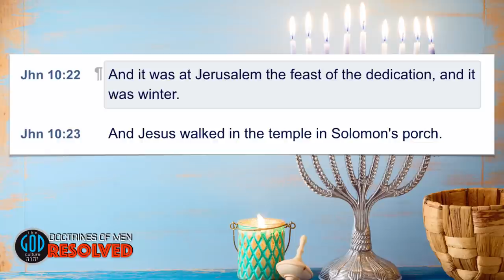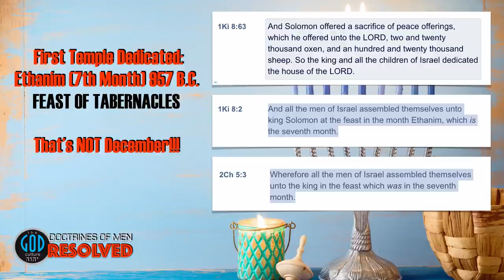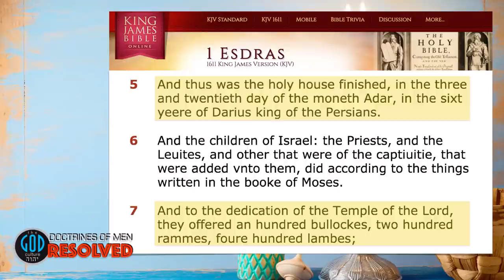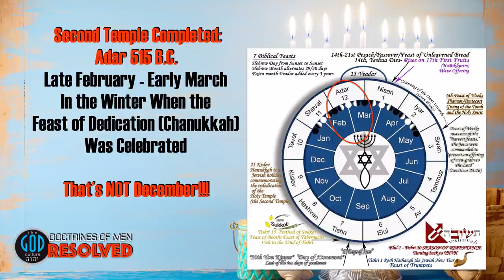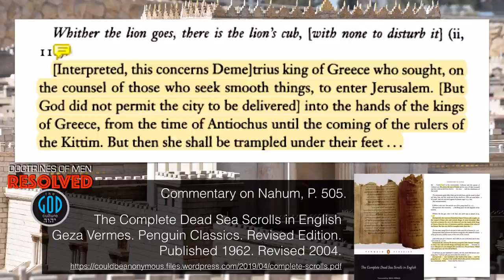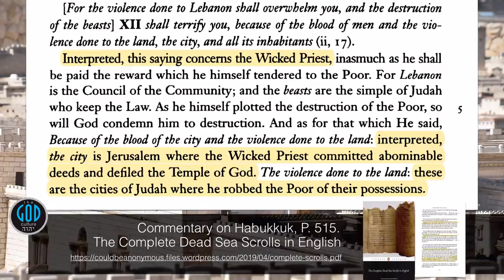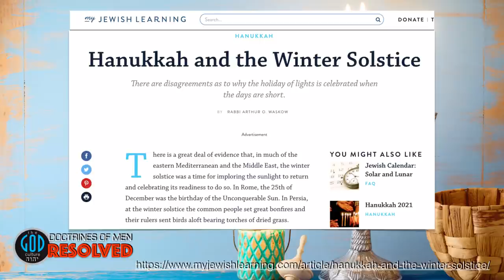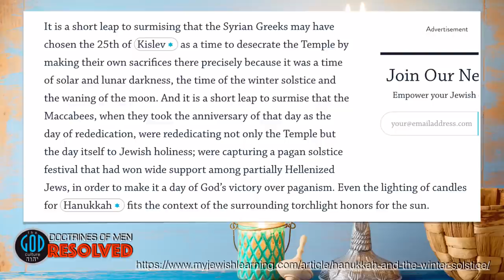The Hanukkah HOAX? Is This Biblical? Time to test.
It is time to test this added Feast which does not appear in scripture and which story does not originate in the Bible. Is there Biblical precedence for a Feast of Dedication (Hanukkah) in December? When were the 1st and 2nd Temple dedicated? What is the origin of the December Festival of Lights now associated with the modern Hanukkah? It is time to explore this history from the Aaronic Temple Priests who wrote the real account which will set this straight once and for all. Watch, test, and learn. Yah Bless.

NOTE: Some have actually come in claiming March is not Winter. This is likely an illiterate blogger who just can't read and understands very little of anything yet still writes illiterate and illegal trash which is all he appears capable. He will likely be in jail soon anyway as he is a criminal. Winter does not end until March 20, and we should not have to tell anyone this, which places Spring in the first Hebrew month of Abib, not Adar anymore. Frankly, it is amazing that we should have to point out such elementary facts but this demonstrates how illiterate our opposition is as they are not interested in representing the truth nor capable of very basic elementary school education whether alone the complexities in which we research.

The Dead Sea Scroll writings used in this video were published in English by Geza Vermes in 1962 and among the most credible of the kind. Page numbers and link appear on each slide which uses it. You can download his entire 761-page publishing free at:
The Complete Dead Sea Scrolls in English
Geza Vermes. Penguin Classics. Revised Edition.
Published 1962. Revised 2004.

2Esdras.org
BookOfJubilees.org
RestSabbath.org
LeviteBible.com
FirstEnoch.org